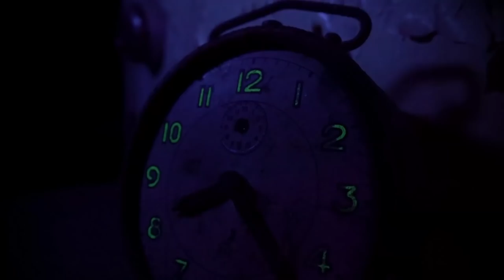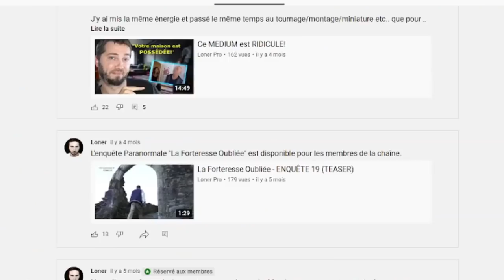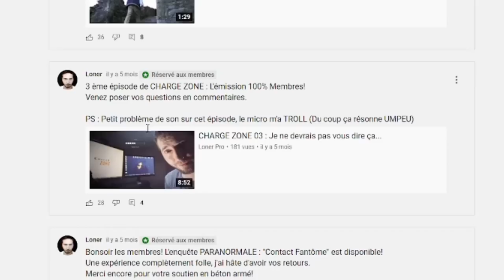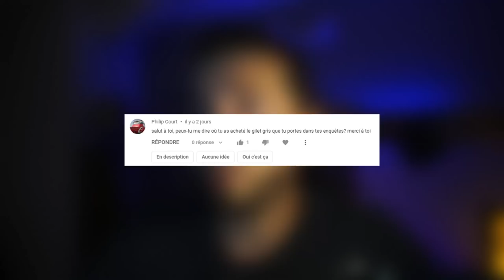CETTE ENQUÊTE DÉRAPE COMPLÈTEMENT!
En plus de soutenir le travail, les Membres possèdent aussi beaucoup d'avantages sur cette chaîne. Par exemple, ils ont accès aux enquêtes 3 semaines avant la sortie officielle ainsi qu'à des vidéos inédites.